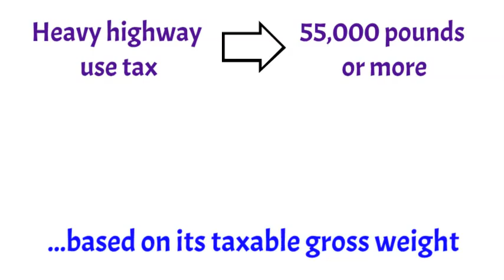Truckers: Mark Your Calendars To File Form 2290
Important note for 2024: Since the usual August 31 deadline falls on a Saturday this year, the deadline moves to Tuesday, September 3 after the Labor Day holiday.

If you own a heavy highway vehicle and need to file Form 2290, be sure to visit the Trucking Tax Center